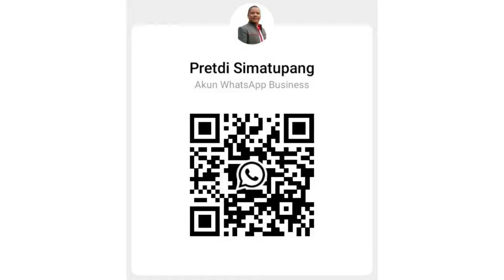All New Hilux Rangga Putih |Harga & Promo Hilux Rangga doi Oktober 2024 |Toyota Medan 085362072000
Up Date Harga New Hilux Rangga di Bulan Oktober 2024
Cab - Chassis PU/MB 2.0 STD MT : Rp.194.200.000
Pick Up 2.0 STD MT : Rp.199.000.000
Pick Up 2.0 STD MT 3WAY : Rp.200.000.000
Pick Up 2.0 High MT : Rp.220.000.000
Cab - Chassis PU/MB 2.4 STD MT : Rp.249.600.000
Pick Up 2.4 STD MT : Rp.254.400.000
Pick Up 2.4 STD MT 3WAY : Rp.255.300.000
Pick Up 2.4 High MT : Rp.287.100.000
Cab - Chassis PU/MB 2.4 High AT : Rp.303.300.000
Pick Up 2.4 High AT : Rp.307.700.000

Promo Hilux Rangga di Bulan Oktober 2024
✔ Dp Mulai 20%
✔ Tenor Kredit Hingga 5 Tahun

Hubungi
Pretdi Simatupang